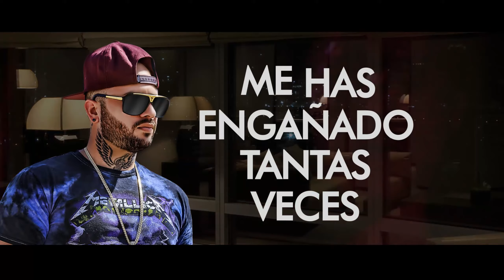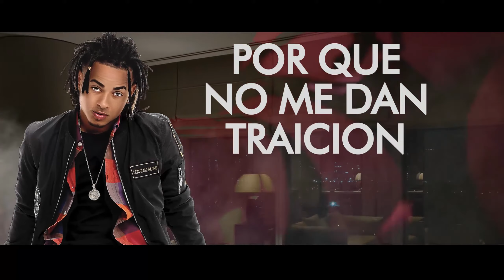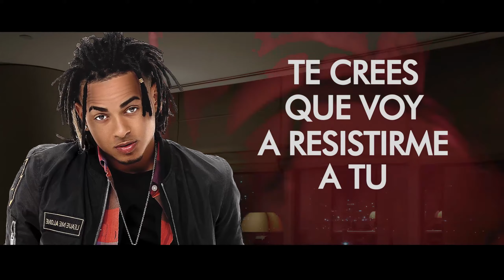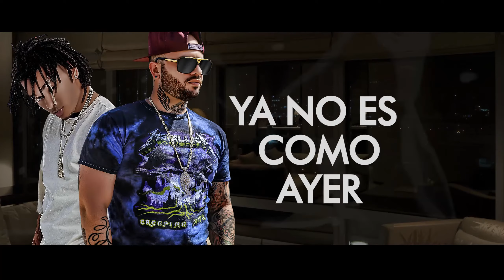Andiel Ft. Ozuna - Humo y Alcohol (Official Lyric Video) | Classic Odisea